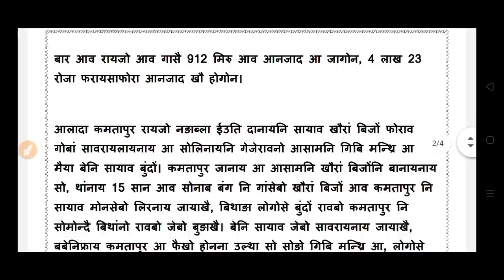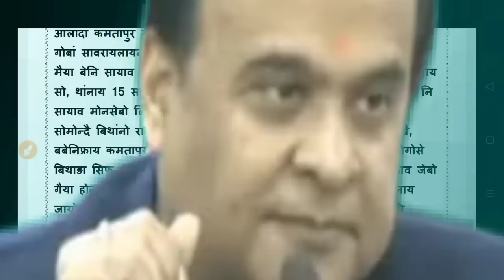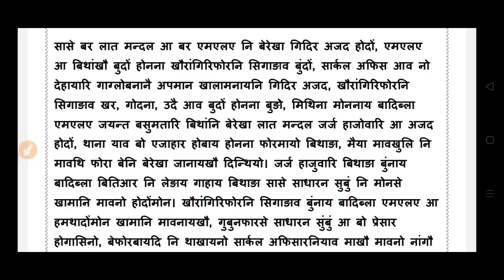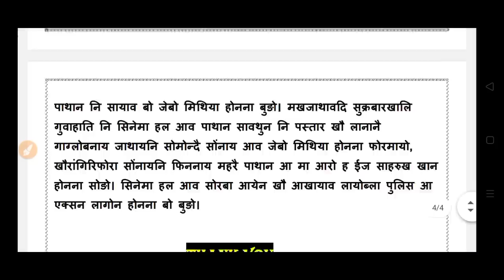Bodo news 22 Jan/ बर' MLA नि बेरेखा बुनाय नि अजद। मेट्रिक आनजाद होगोनफोरनि थाखाय गोनांथार।